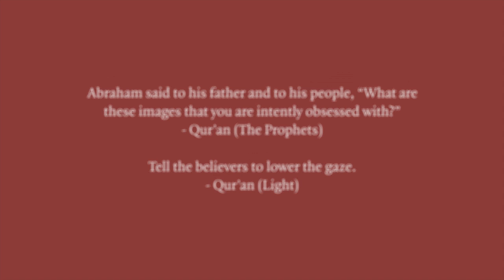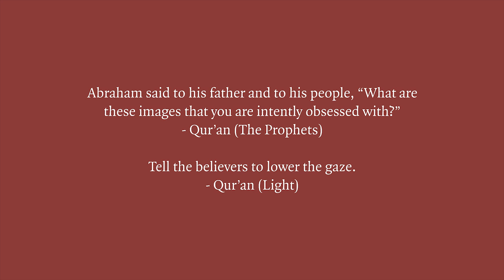What Digital Images Do To Our Souls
Can ancient spiritual philosophy teach us how to interact with modern technology?

A conversation with Dr. Mark Delp, Dean of Faculty and Professor of Logic and Philosophy at Zaytuna College based on an article he wrote for Renovatio called, "Beware What Comes Within From Without." Read it here:

4:56 - How does one protect themselves from digital images?
9:42 - Is technology taking us away from reality?
11:58 - Do digital images have the capacity to penetrate the deeper places of one's soul?
18:44 - What about images that spark compassion in us? Are they also bad?

Filmed on campus at Zaytuna College in Berkeley California for Renovatio.